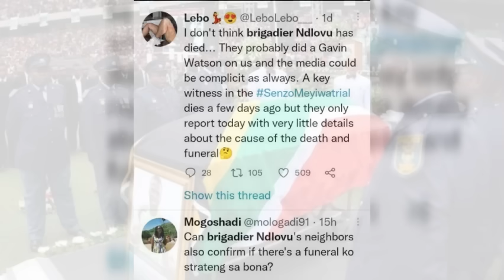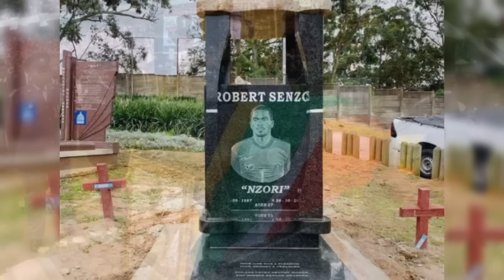SHOOK NEWS❗️😳Widow of Senzo Meyiwa Cop Ndlovu Gunned down in a drive by !